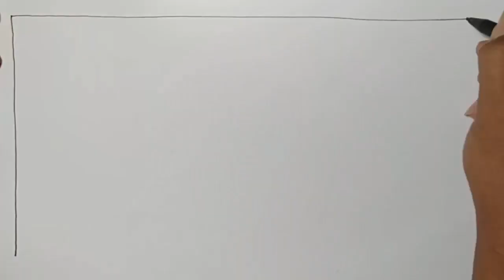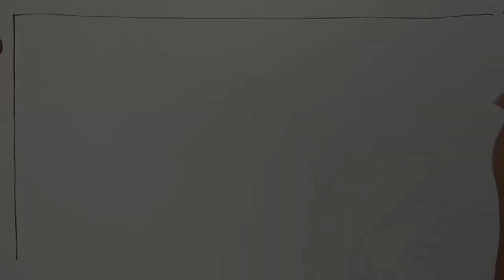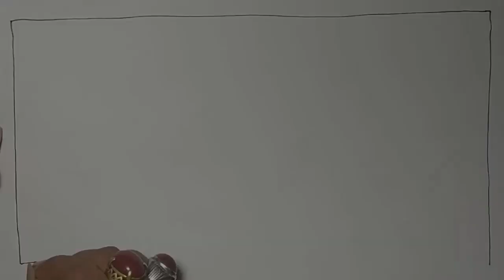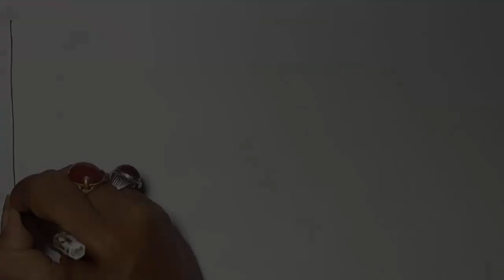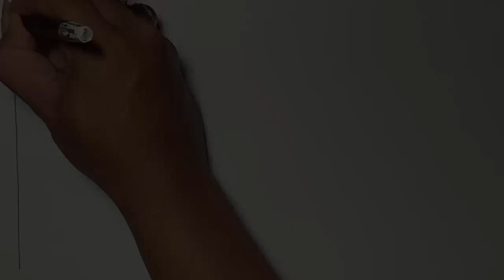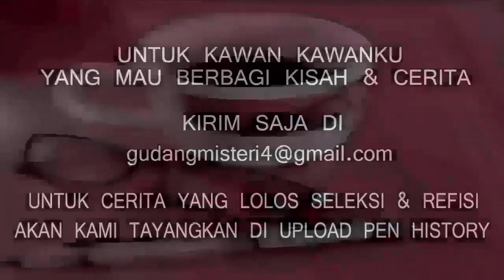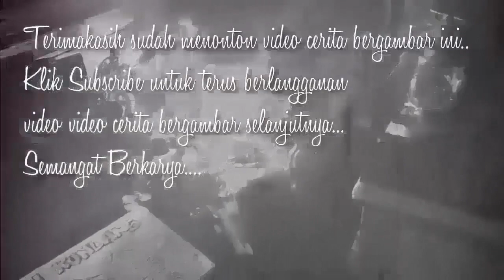MUSTIKA LIPAN - Cerita Gambar - Cerita Bergambar